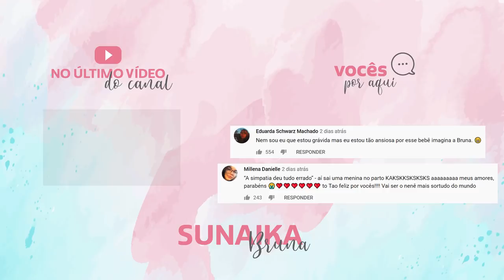A LASANHA A BOLONHESA MAIS GOSTOSA QUE VC JÁ VIU!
Oiiii Zamores! Como vcs estão??? Receita de lasanha pra vcs 😻😻😻